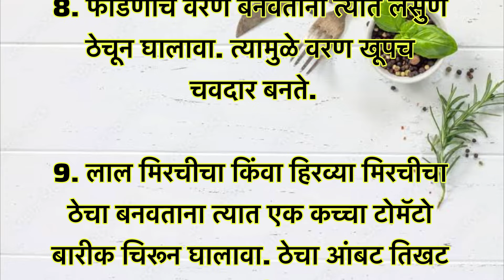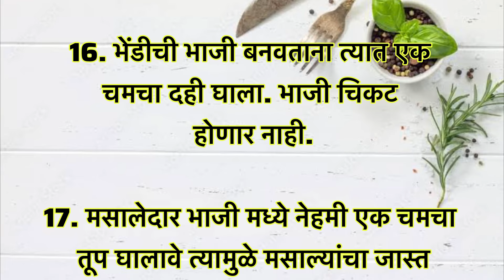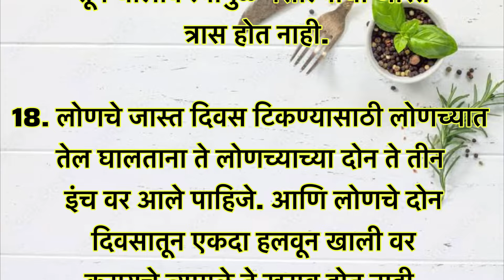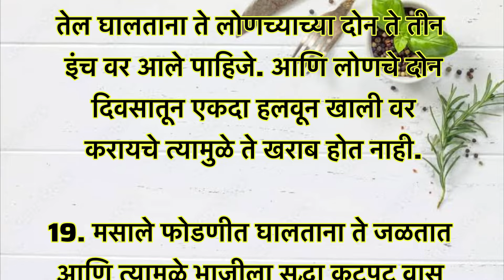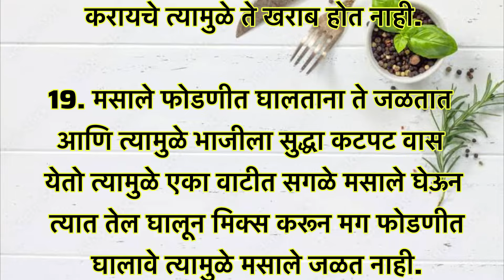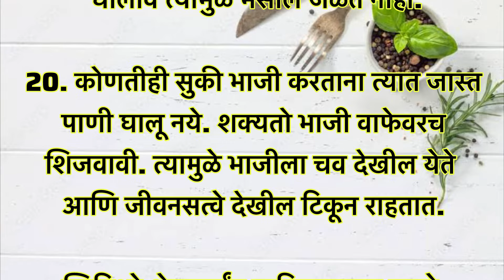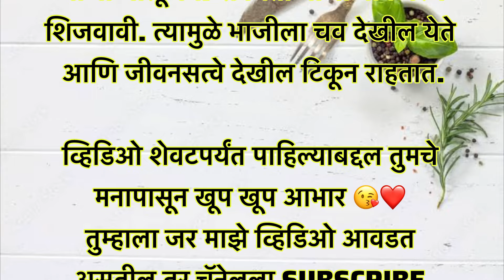स्मार्ट गृहिणींसाठी स्मार्ट किचन टिप्स | Kitchen Tips In Marathi | Kitchen Hacks | Cooking Tips